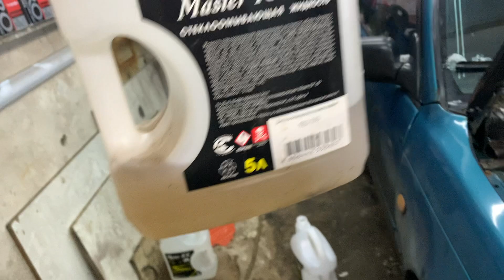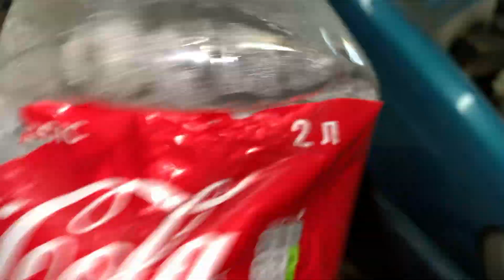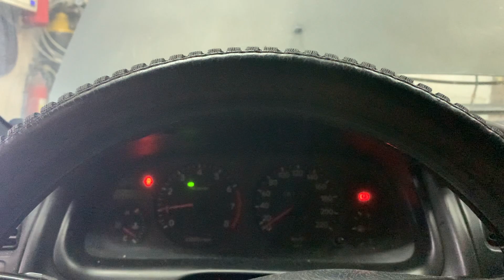Промывка печки Toyota Corolla VII (E100)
Промываем радиатор отопителя правильно, до самых костей, что бы жалило водителя и гостей))
Карта поддержки канала 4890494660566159 деньги не пропью)